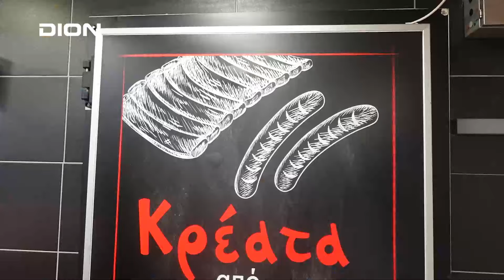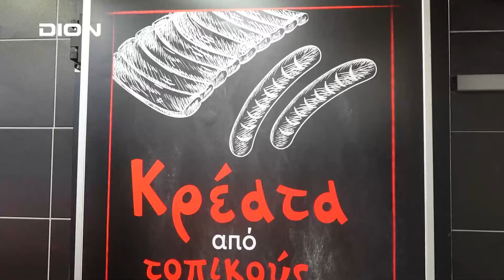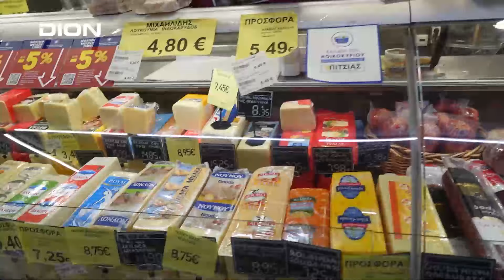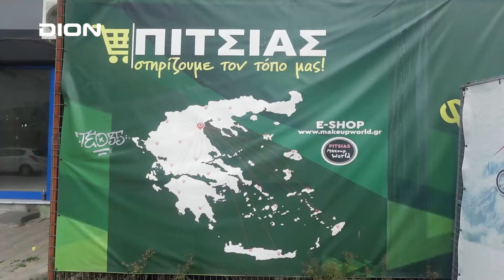Χταπόδι με κοφτό μακαρονακι νόστιμο σαρακοστιανο φαγητό.